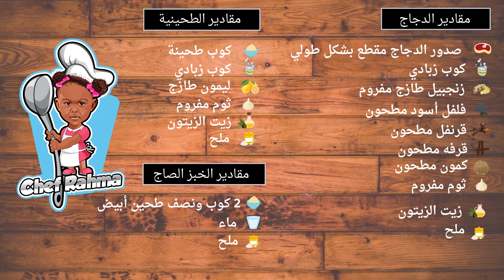سندويشات دجاج - Chicken sandwiches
مقادير الدجاج :
- صدور الدجاج مقطع بشكل طولي
- كوب  زبادي
- زنجبيل طازج مفروم
- فلفل أسود مطحون
- قرنفل مطحون
- قرفة مطحون
- كمون مطحون
- ثوم مفروم
- زيت الزيتون
- ملح
  مقادير خبز الصاج :
- 2 كوب ونصف طحين أبيض
- ماء
- ملح
مقادير الطحينية :
- كوب طحينة
- كوب زبادي
- ليمون طازج
- ثوم مفروم
- زيت الزيتون
- ملح
طريقة طبخ الدجاج :
1. نضع الدجاج في إناء ونضيف جميع المقادير ( ثوم والبهارات والملح والزيت والزبادي و الزنجبيل)
2. نخلط المقادير
3. نطبخها في درجة حرارة متوسطة على شواية كهربائية لحد ما ينضج الدجاج
4. الدجاج جاهز
طريقة عمل خبز الصاج :
1. نضع الطحين في إناء نضيف الملح و نخلطة
2. نكور العجينة الى كرات صغيرة
3. نفرد الكرات الى دوائر صغير
4. ندهن الدائرة بالزيت ونرش عليه قليل من الطحين
5. نضيف دائرة أخرى فوقها وهكذا نشكل 4 طبقات
6. نساوي الاطراف هذه الطبقات ثم نفردها على شكل دوائر كبيرة
7. نطبخه على نار هادئة
8. خبز الصاج جاهز
طريقة عمل الطحينية :
1. نضيف الزبادي
2. نضيف طحينة
3. نضيف عصير الليمون
4. نضيف الثوم
5. نضيف الملح
6. نخلط المقادير
7. نضيف زيت الزيتون
8. نخلط المقادير
9. الطحينية جاهزة
الوجبة النهائية سندويشات الدجاج :
1. خبز الصاج نضيف على مايونيز
2. نضيف الدجاج الجاهز
3. نضيف بعض المخللات
4. نضيف الطحينية
5. نضع السندويشات في شواية كهربائية و ندهنة بقليل من الزيت
6. الوجبة جاهزة بالصحة والعافية

• تم تصميم و شراء شعار الشيف الرحمة من هذا الموقع ويمكنك التحقق من الرابط أدناه وتسجيل فيه لللإستفادة
• تم تصميم معظم الرسومات الجيدة والقالب والمقدمة باستخدام هذا المواقع الإلكتروني ، ويمكنك التحقق من الرابط أدناه وتسجيل فيه للإستفادة:

• ملاحظة:
بعض الروابط أعلاه هي روابط تابعة وأتلقى عمولة صغيرة مع كل تسجيل أو بيع دون أي تكلفة إضافية عليك. شكرا جزيلا على الدعم.